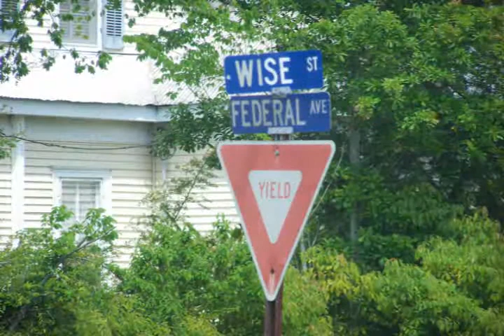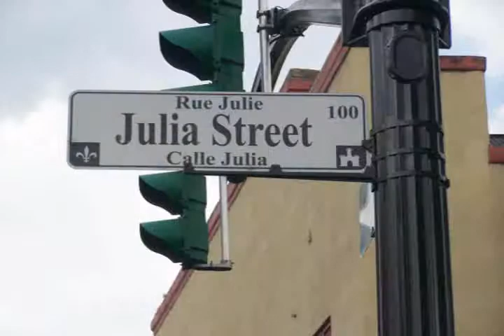"Towns & Waters" by Nappy Martin (original)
Maybe money can't by love, but it sure can divert it -- except at its abundant source.
Words & music by Nappy Martin.
Recorded at The Ferrous Fortress, Great Barrington, Massachusetts.
Photography by Martha Dane Martin and Nappy Martin, at various locations in:
Berkshire County, Massachusetts; Washington County, New York; Washington County, Rhode Island; Bennington County, Vermont; Davenport, Iowa; New Orleans, Morgan City, New Iberia, and Nacthitoches (say "Nagadush"), Louisiana.